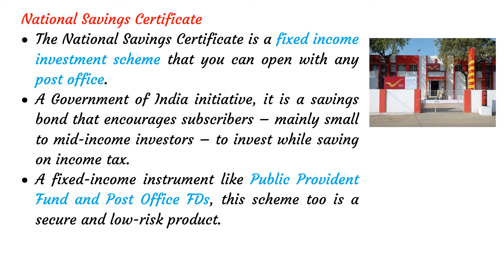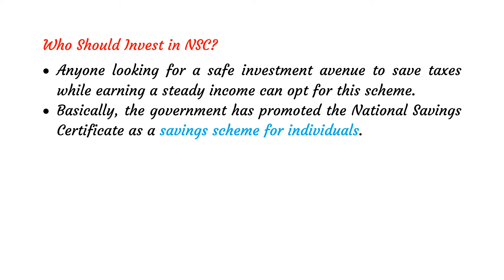National Savings Certificate | Indian Economy | RAJAGURU IAS ACADEMY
This video provides the information of National Savings Certificate